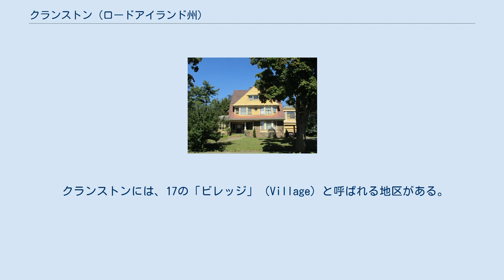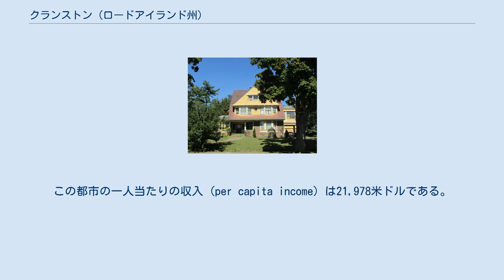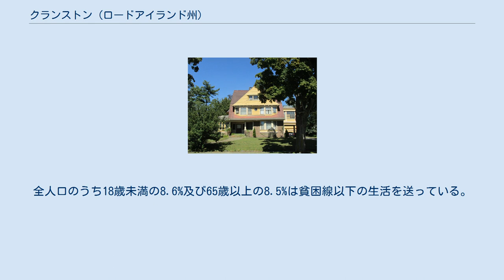クランストン (ロードアイランド州)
クランストン (英: Cranston) は、アメリカ合衆国ロードアイランド州のプロビデンス郡に位置する都市。
2000年現在の国勢調査で、この都市は総人口79,269人である。
 クランストンは北緯41度46分24秒、西経71度27分12秒 (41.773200, -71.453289)に位置している。
 クランストンには、17の「ビレッジ」（Village）と呼ばれる地区がある。
クランストン市を構成する17のビレッジは以下の通りである。
 2000年現在の国勢調査で、この都市は人口79,269人、30,954世帯、及び20,243家族が暮らしている。
433.4/km2 (1,122.5/mi2) の平均的な密度に32,068軒の住宅が建っている。
この都市の人種的な構成は白人89.19%、アフリカン・アメリカン3.69%、ネイティブ・アメリカン0.30%、アジア人3.28%、太平洋諸島系0.04%、その他の人種1.93%、及び混血1.57%である。
18歳以上の女性100人ごとに対して男性は92.8人である。